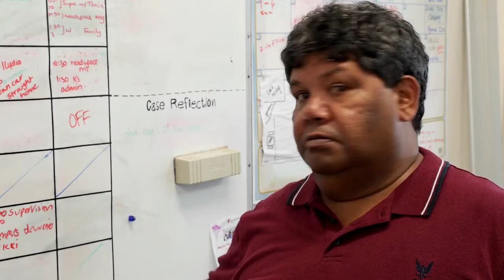James Sandy Managing My Diabetes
Mununjali man, James Sandy shares his thoughts on using social media such as Facebook to live well with diabetes. Describing himself as a bit of a sceptic he recognises that there can be some benefits to using social media as a sort of message stick to raise awareness of diabetes and how to best manage it, your way.